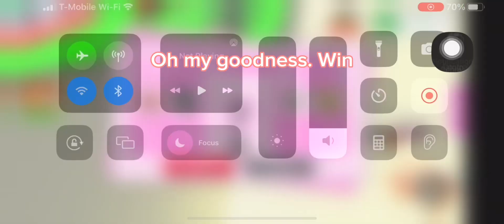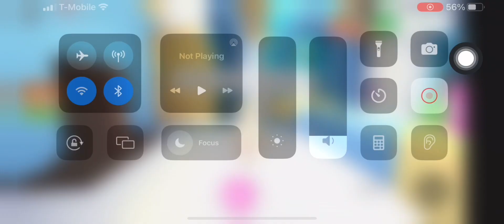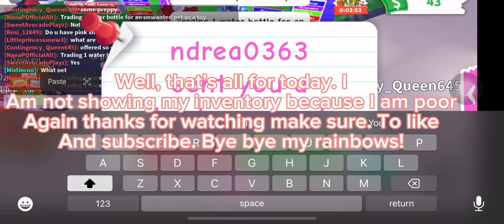Growing my inventory in adopt me day 1 (just edited yesterday)